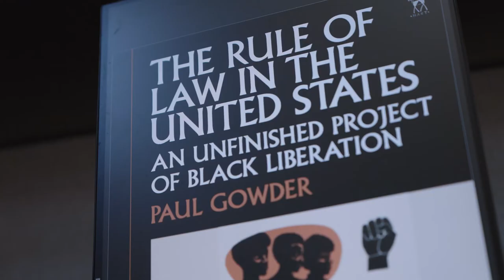NLawProud: Professor Paul Gowder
Professor Paul Gowder says when the government operates via power, rather than the law, people of color pay the price. He’s been thinking and writing about “the rule of law” and to what extent can we do more work to try to bring the government to the heel of law.